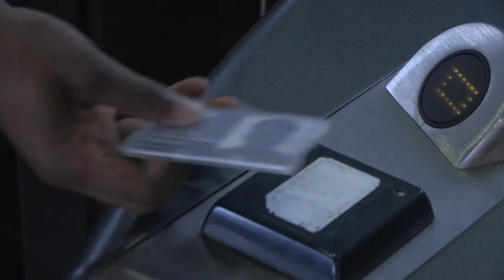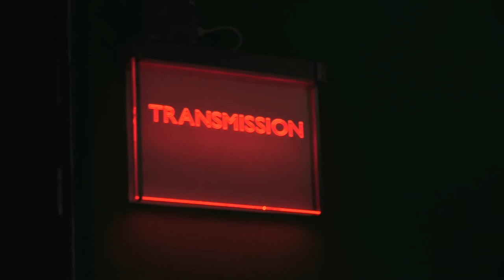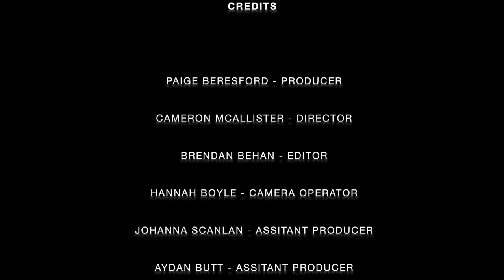BBC 2015 Apprentice Short Film - Being Me at the BBC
BBC 2015 Apprentice Short Film created by the young people involved in the Apprenticeship Scheme. Talking about their experiences and what the apprenticeship has given them.
Producer - Paige Beresford
Director - Cameron McAllister
Editor - Brendan Behan
Camera Operator - Hannah Boyle
Assistant Producers - Johanna Scanlan and Aydan Butt
Production Co-ordinators - Mahad Ahmed and Nicola Webster
On Screen - Lily Grieve and Jamie Lyall